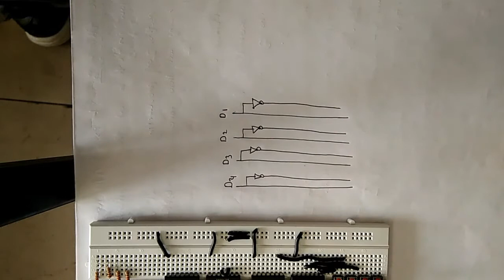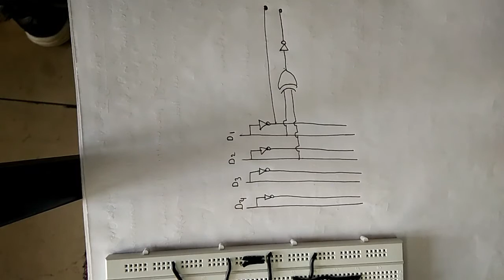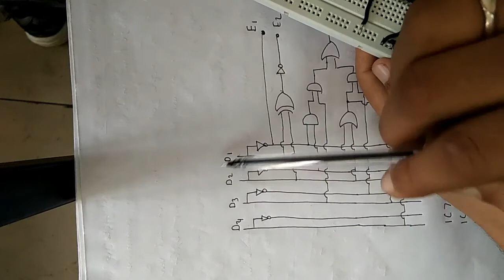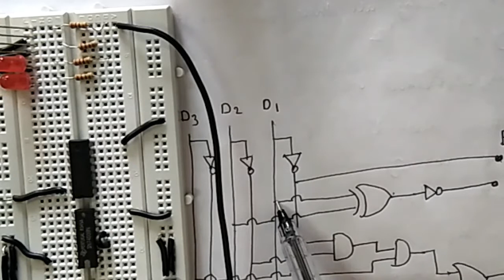Design BCD to XS-3 code converter